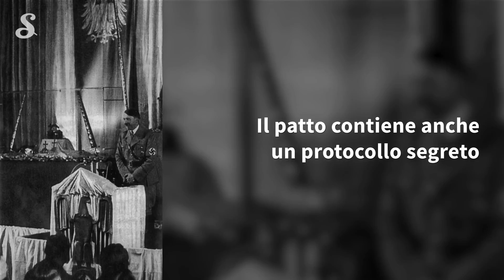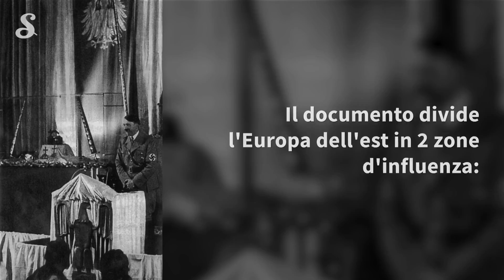Cos'era il Patto Molotov-Ribbentrop?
Il 23 agosto 1939 Germania e Russia firmano a Mosca un patto di non aggressione, noto come Patto Molotov-Ribbentrop dal nome dei Ministri degli esteri dei 2 Paesi. Ma cosa prevedeva di preciso il patto e quali erano i reali obiettivi di Hitler e di Stalin? Te lo spieghiamo noi in questo video!